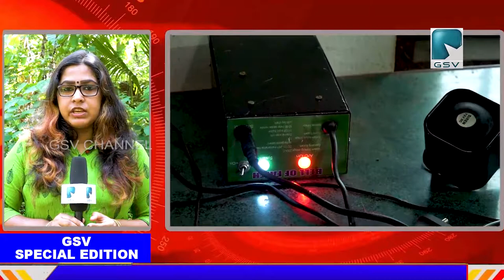തനിച്ച് താമസിക്കുന്ന വയോജനങ്ങളുടെ സുരക്ഷക്ക് പുതിയ സംരംഭവുമായി കേരളാ പോലീസ്